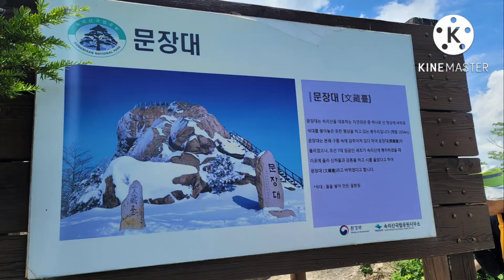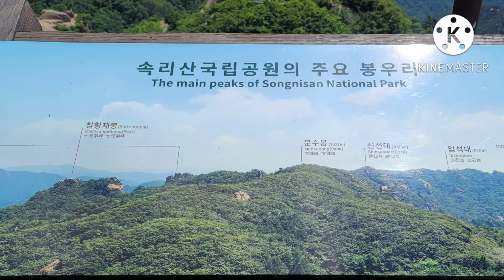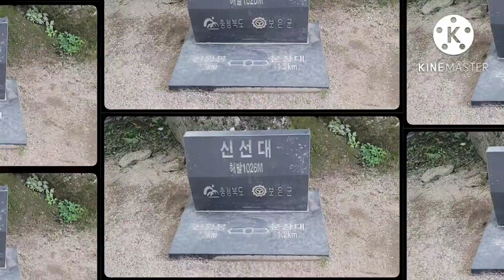속리산 법주사,문장대 등산 - 2022년07월02일@jingug6